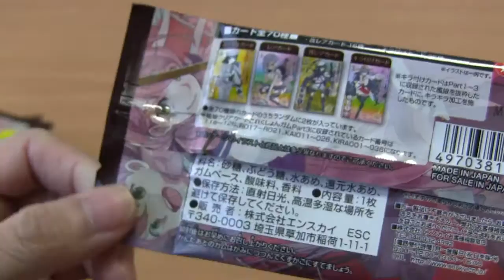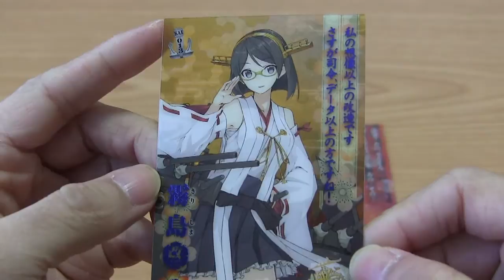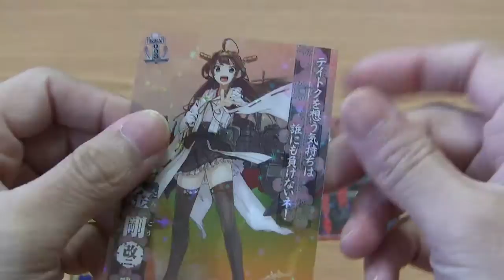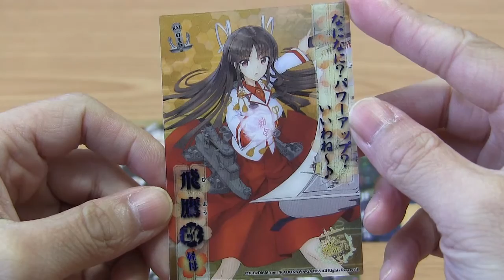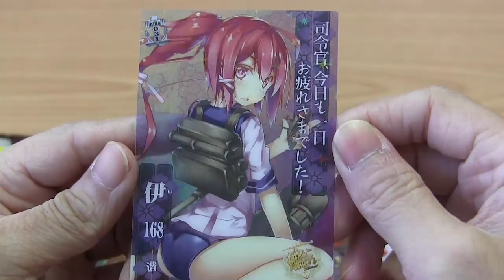艦娘これくしょん クリアカードガム３ 開封 Part2 Kantai Collection - KanColle - Clear Card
艦娘これくしょん クリアカードガム３ 開封動画